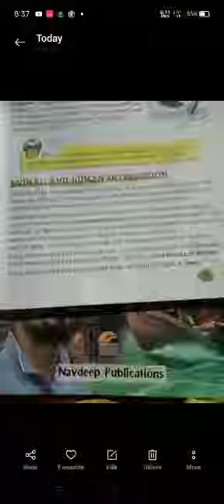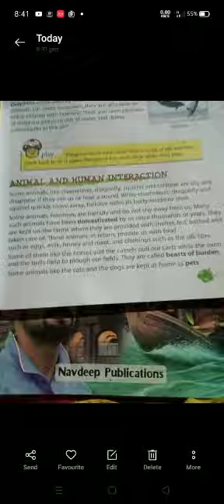Class 4 EVS VD-49 2509